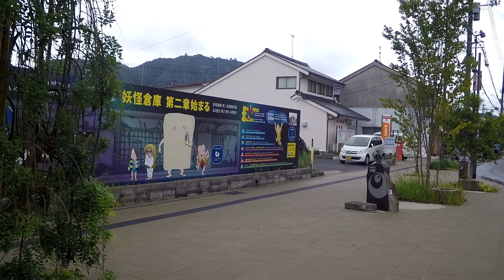Japan's Creepiest Road in Tottori Prefecture - Walking in Sakaiminato City - Shigeru Mizuki Road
Wherever you go on this road, there's going to be something creepy. Located close to the city Yonago in Tottori prefecture, you can enjoy bizarre statues.

Mark Quigley - Keyboard & Trombone
Michael Quigley - Yamaha Keyboard & Piano